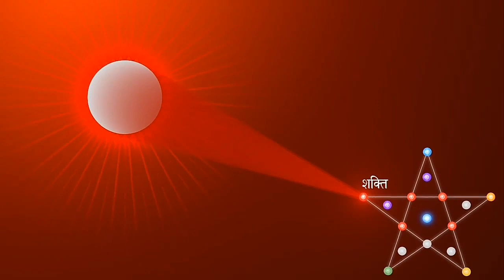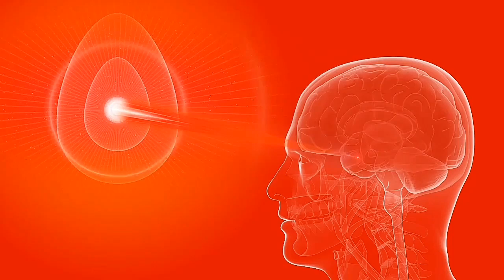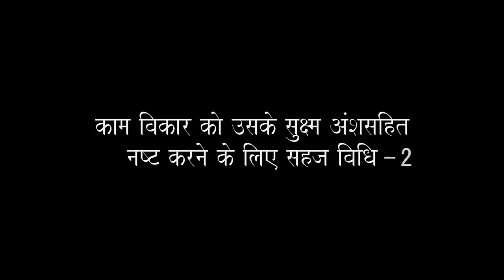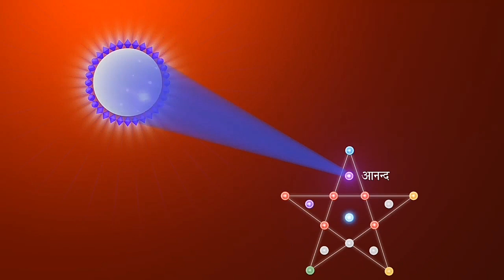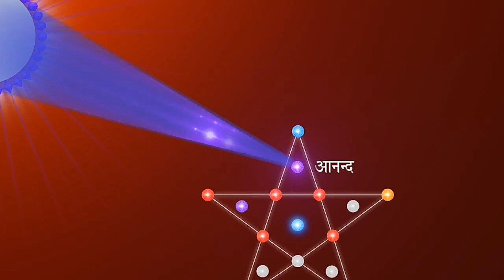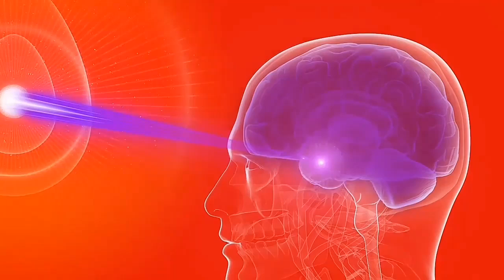Ancient Rajyog : Methods to become Lust free (Hindi)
Ancient Rajyog : This video gives methods to live life lust free and full of bliss and power.